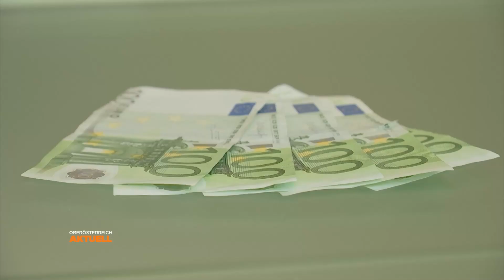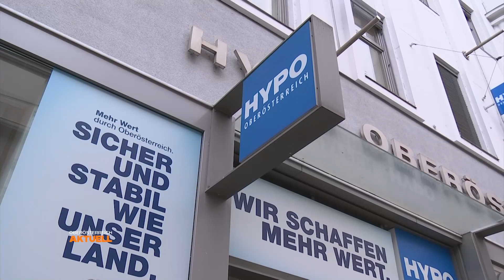In 2 Wochen: Details zur Wohnbaumilliarde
Vor wenigen Wochen hat die Bundesregierung die Wohnbaumilliarde angekündigt. Seitdem warten Häuslbauer und Bauwirtschaft auf die konkreten Unterstützungen. Jetzt kommt erstmals Bewegung in die Thematik. In 2–3 Wochen sind auch alle Details fixiert. Das hat die für Wohnbau-Förderungen zuständige Bank in Oberösterreich am Montag bekannt gegeben.